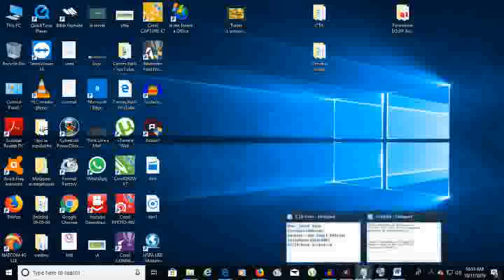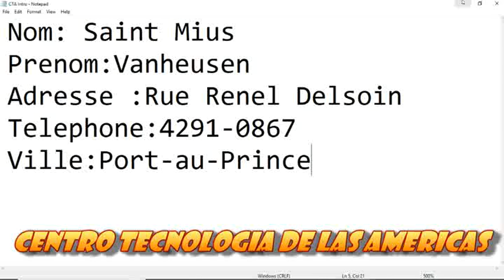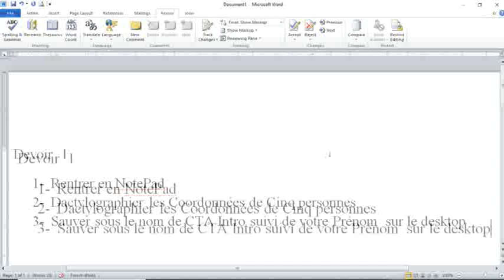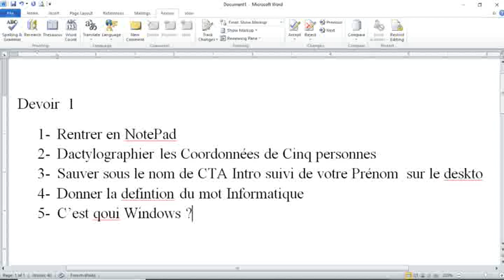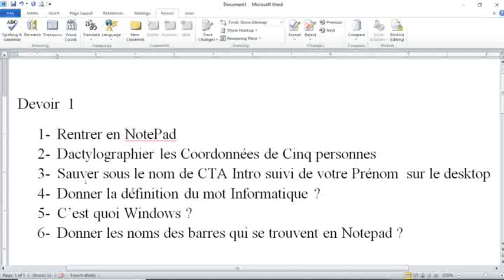Cours informatique Bureautique Chapitre 2 Lecon 4